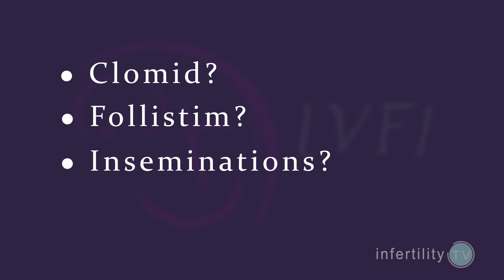Trying to conceive with endometriosis| Improve your fertility| Dr. Morris tips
Endometriosis is when the tissue which grows inside your uterus, starts to grow outside of the uterus in your abdomen. Endometriosis can cause pain and infertility or both.

Diagnosing endometriosis can be tricky. Not all women with painful periods have endometriosis. Women with more severe forms of endometriosis will usually have endometriosis cysts in their ovaries that can been on ultrasound. Women with a less severe stage, however, cannot be diagnosed with ultrasound. For these women, surgery to look inside the abdomen is the only way to prove whether endometriosis is present or not.

If you have endometriosis, it can be more difficult to conceive. The more severe the endometriosis, the more difficult it may be. There are several options for trying to conceive with endometriosis.

Surgery to vaporize endometriosis is an effective option to improve fertility. Word of caution, not every woman will get pregnant simply by vaporizing her endometriosis. In fact, for women with mildest forms of endometriosis, you would have to do surgery on 11 women to get one extra pregnancy. Women with most severe forms of endometriosis, who have endometriosis cysts in their ovary, should not have surgery if their ovarian reserve is poor as it can further lower the number of viable eggs they have remaining.

The use of fertility pills such as Clomid or injections such as Follistim with either intercourse or inseminations are commonly to used to treat infertility but their effectiveness in women with endometriosis remains questionable.

Finally, IVF has become a go to option for women with endometriosis. Its effectiveness is well proven compared to other treatments but questions remain over whether pregnancy rates are as good as they are compared to couples with other types of fertility problems.

If you liked this video remember to like “THIS” video.  and share it in your support groups and on your favorite social media channels

Do you have a topic or question you would like answered on Infertility TV?